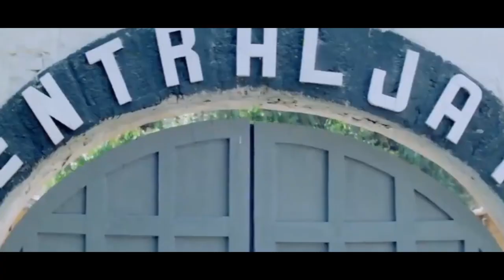Nasoor "एक जख्म" Murder Mystry Movie, Santosh Gupta Actor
Cast-